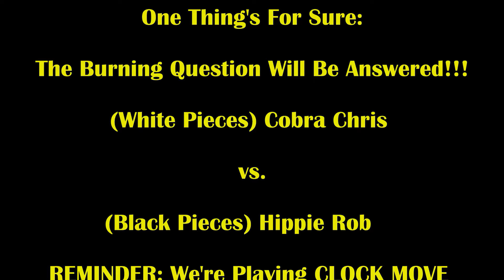Epic Endgame Wil Leave You Beggin For Answers! Cobra Chris vs Hippie Rob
If you can't find the answer, post game analysis will show it!

1. Nf3 d6 2. d4 Nf6 3. c4 g6 4. Nc3 Bg7 5. e4 O-O 6. Bd3 Na6 7. a3 e5 8. Bg5 h6 9. Bxf6 Qxf6 10. d5 Nc5 11. b4 Nxd3+ 12. Qxd3 Bg4 13. Rc1 Qf4 14. Qe3 Rae8 15. Ne2 Qxe3 16. fxe3 f5 17. h3 fxe4 18. Nd2 Bd7 19. Nxe4 h5 20. Kd2 Bh6 21. Rhf1 Bf5 22. N2g3 Kg7 23. h4 Rf7 24. Nxf5+ gxf5 25. Ng5 Bxg5 26. hxg5 Kg6 27. Rf2 Ref8 28. Rcf1 f4 29. exf4 Rxf4 30. Rxf4 Rxf4 31. Rxf4 exf4 32. Ke2 Kxg5 33. Kf3 Kf5 34. c5 h4 35. c6 bxc6 36. dxc6 d5 37. a4 d4 38. a5 d3 39. Kf2 Ke4 40. b5 f3 41. gxf3+ Kf4 42. b6 d2 43. Ke2 h3 44. b7 h2 45. b8=Q h1=Q 46. Qf8+ Kg3 47. Qg8+ Kf4 48. Qf7+ Kg3 49. Qg6+ Kf4 50. Qe4+ Kg3 51. Qg4+ Kh2 52. Qh4+ Kg2 53. Qxh1+ Kxh1 54. f4 Kg2 55. f5 Kg3 56. f6 Kg4 57. f7 d1=Q+ 58. Kxd1 Kg5 59. f8=Q Kg4 60. Ke2 Kg3 61. Qf5 Kg2 62. Qf3+ Kg1 63. Qf2+ Kh1 64. Qg3 a6 65. Qg7 Kh2 66. Kf3